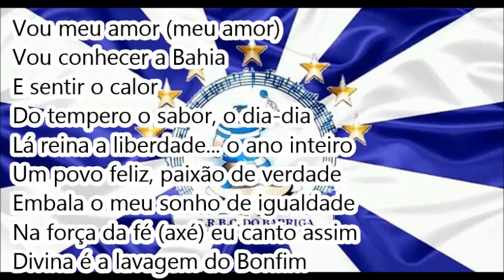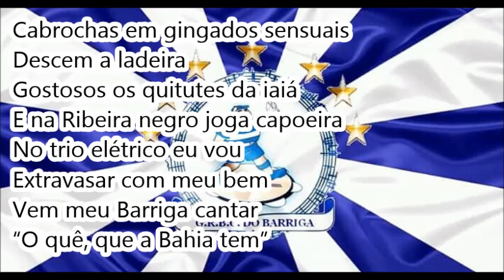1995 BLOCO do Barriga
Créditos: André Poesia

Bloco do Barriga 1995

Enredo: O quê, que a Bahia tem

9° Lugar no Grupo 1 de Blocos

Autor do Enredo: José Claudio Camillo

Presidente: Paulo Cesar Carvalho

Compositores: Neilson, André Poesia, Eduardo Fino e Paulo Rogério

Puxadores na época: Neilson, Dinho e Mazinho Brito

Puxador nesta versão amadora: André Poesia

LETRA:

Vou meu amor (meu amor)
Vou conhecer a Bahia
E sentir o calor
Do tempero o sabor, o dia-dia
Lá reina a liberdade... o ano inteiro
Um povo feliz, paixão de verdade
Embala o meu sonho de igualdade
Na força da fé (axé) eu canto assim
Divina é a lavagem do Bonfim

No batuque do tambor
Roda baiana
A cada dia uma estrela
Na Bahia ganha fama (2x)

Cabrochas em gingados sensuais
Descem a ladeira
Gostosos os quitutes da iaiá
E na Ribeira negro joga capoeira
No trio elétrico eu vou
Extravasar com meu bem
Vem meu Barriga cantar
“O quê, que a Bahia tem”

Balança Olodum
Esta cidade
A chama do amor
Trás felicidade (2x)